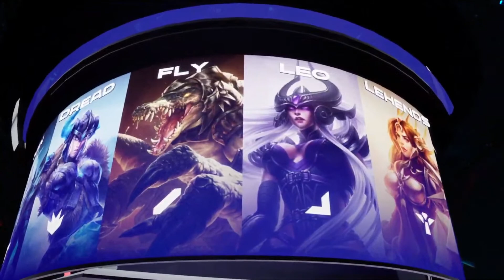[18.08.2021] NS vs AF - Ván 4 | Playoffs Round 1 | LCK Mùa Hè 2021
▶ Mua thẻ game LMHT chiết khấu cao, thanh toán tiện lợi qua Ví MoMo